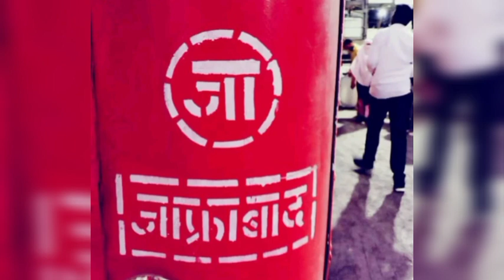Jafrabad ( जाफ्राबाद ) Depot Buses ❤️ ❤️❤️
टिकट बुक करण्यासाठी Redbus aap चा वापर करा आणि एक्स्ट्रा बोनस मिळवा लगेच डाऊनलोड करा

✴️photography credit:-
Follow all of them on insta :-

✴️on Flickr:-
१)Yogesh Agre
२)Chaitanya Clickz
३) Binai Shankar
४) Gaurav Shinde

✴️Special Thanks for those persons who's name is not available to give them credit.✴️